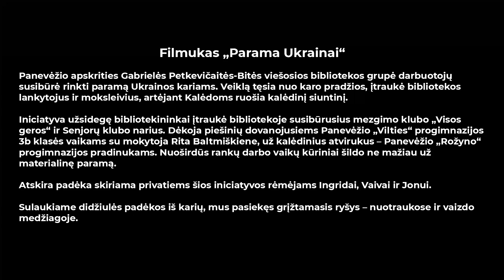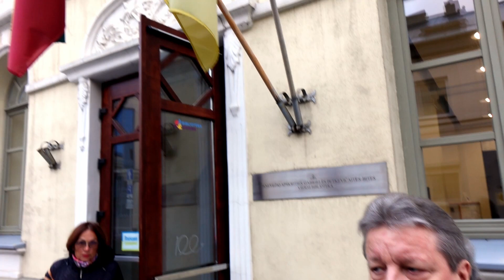Filmukas „Parama Ukrainai“ | Video "Support for Ukraine"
Panevėžio apskrities Gabrielės Petkevičaitės-Bitės viešosios bibliotekos grupė darbuotojų susibūrė rinkti paramą Ukrainos kariams. Veiklą tęsia nuo karo pradžios, įtraukė bibliotekos lankytojus ir moksleivius, artėjant Kalėdoms ruošia kalėdinį siuntinį.

Iniciatyva užsidegę bibliotekininkai įtraukė bibliotekoje susibūrusius mezgimo klubo „Visos geros“ ir Senjorų klubo narius. Dėkoja piešinių dovanojusiems Panevėžio „Vilties“ progimnazijos 3b klasės vaikams su mokytoja Rita Baltmiškiene, už kalėdinius atvirukus – Panevėžio „Rožyno“ progimnazijos pradinukams. Nuoširdūs rankų darbo vaikų kūriniai šildo ne mažiau už materialinę paramą.

Atskira padėka skiriama privatiems šios iniciatyvos rėmėjams Ingridai, Vaivai ir Jonui.

Sulaukiame didžiulės padėkos iš karių, mus pasiekęs grįžtamasis ryšys – nuotraukose ir vaizdo medžiagoje.

A group of employees of the Panevėžys County Gabrielė Petkevičaitė-Bitė district librabry got together to collect support for Ukrainian soldiers. The group has been active since the beginning of the war, included library visitors and schoolchildren in the activity, and are preparing a parcel for the upcoming Christmas.

The librarians, who are passionate about the initiative, have involved the members of the  knitting club "Visos Geros" and the Seniors' Club gathered in the library. Librarians thank the children of class 3b of panevėžys "Vilties" pro-gymnasium and their teacher Rita Baltmiškienė who donated the drawings, for Christmas cards – to the primary students of Panevėžys "Rožynas" pro-gymnasium. Sincere handmade children's creations warm no less than material support.

Special thanks are given to the private sponsors of this initiative, Ingrida, Vaiva and Jonas.

We received a huge thank you from the soldiers. The feedback that has reached us can be found in photos and video materials.